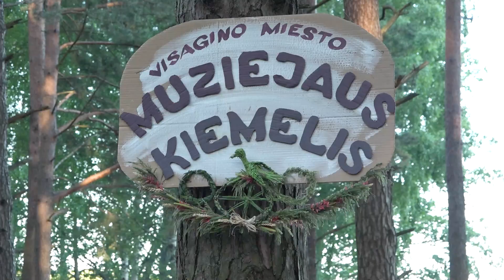Как Висагинас встретил самую короткую ночь в году и отпраздновали Йонинес